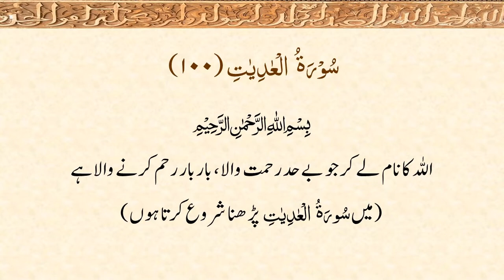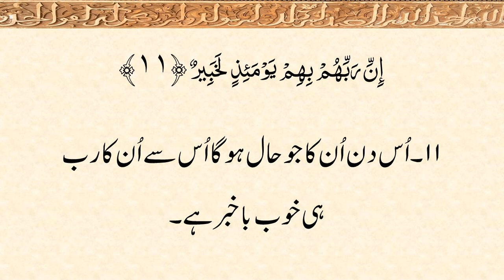100 – Surah al Adiyat: Arabic Recitation with Urdu Narration.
100 – Surah al Adiyat: Arabic Recitation and Urdu Narration of the translation of the Holy Quran.
Contains Arabic Text and Urdu Translation of the Holy Quran.